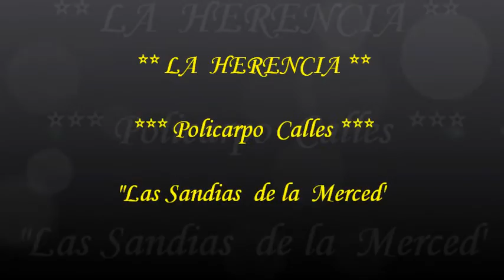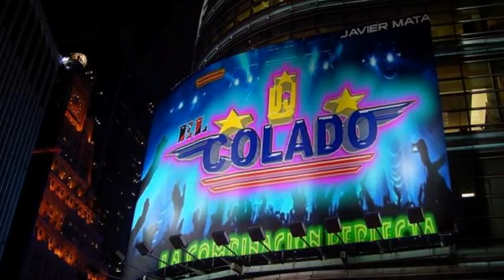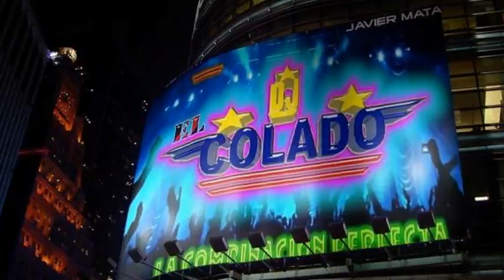LAS SANDIAS DE LA MERCED sin spots LA HERENCIA - POLICARPO CALLES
LAS SANDIAS DE LA MERCED cumbia sin spots
LA HERENCIA - POLICARPO CALLES
sin spots por Javier Mata EL COLADO DJ